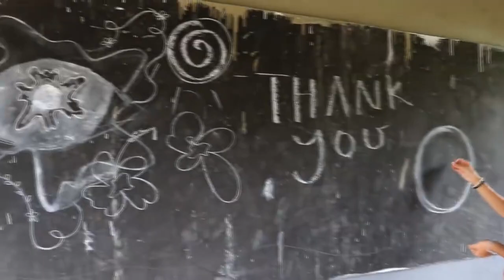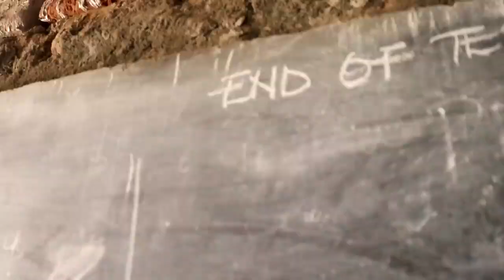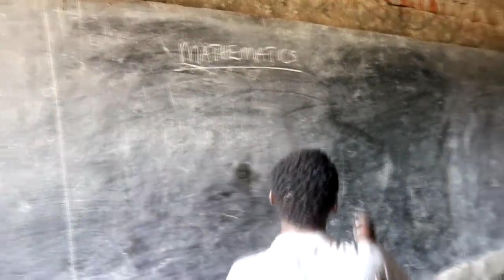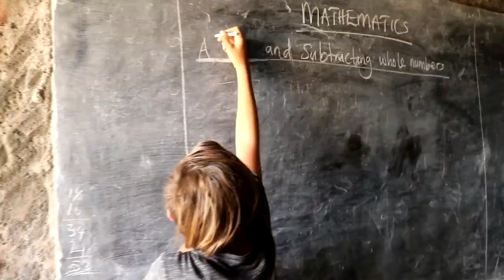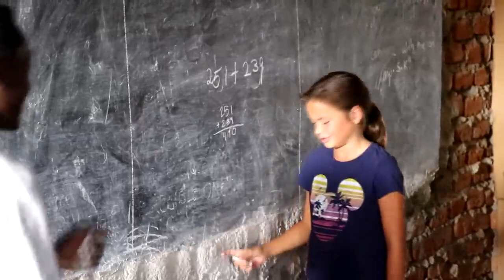First Day Of School In AFRICA!